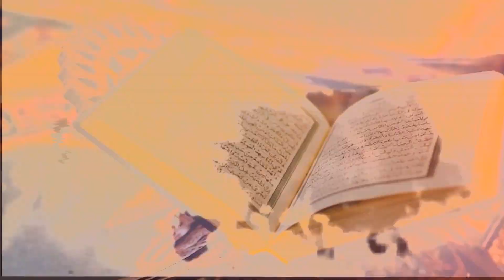Posisi Duduk Makmum Saat Masbuk Jika Imam Sudah Tasyahud Akhir - Buya Muhammad Elvy Syam, Lc, MA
DONASI :
BNI SYARIAH